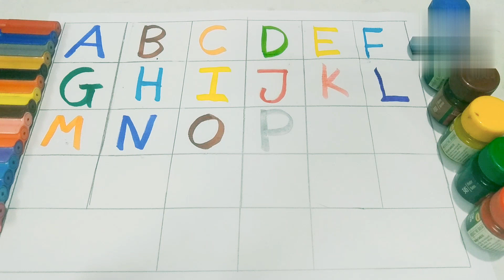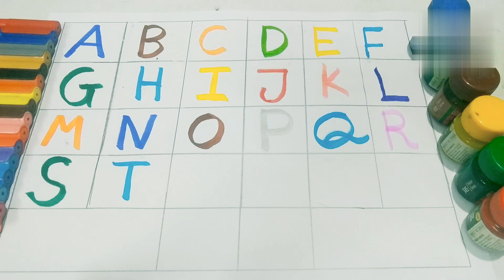abcd,alphabet phonic song|| a for apple,b for ball...@KIDS STAR TV.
Hi everybody!!
our videos for kids have been created to make learning fun, entertaining our babies, toddlers and preschoolers.we educate him/her with new concept, skills and ideas.kidsstartv.

           your quiry
 abcd
english alphabet
abcd cartoon
Phonic song
phonic sounds
1 to 10
123
123 song
abcdef words
child
kids
english letters
a for apple b for baby
abc song for children words
a for apple wala
small abcd
abcd song
abcd cartoon
learn english

@ kids star tv
@chote baccho ki padhai
 @Mahesh kids class
    jiya Rhymes
 red
alphabets phonics
        _______Like________
      _______Share________
                  AND
________Subscribed________
our channel KIDS STAR TV .